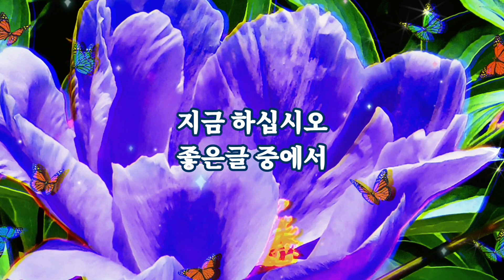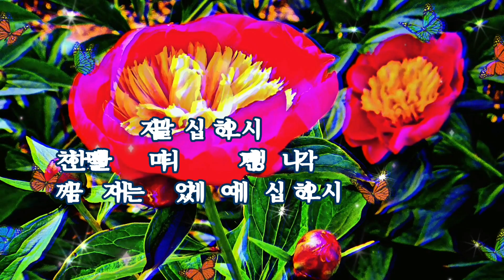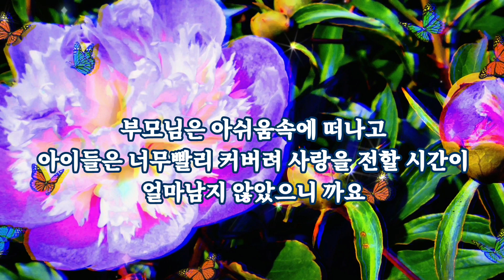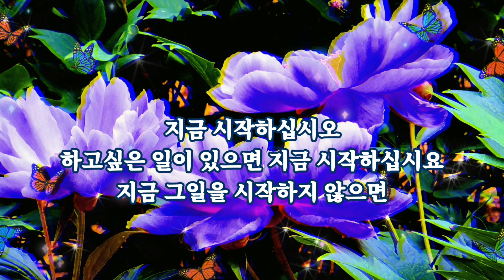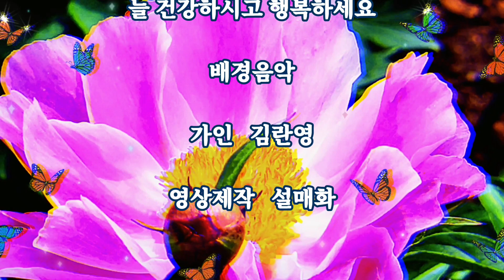지금 하십시오